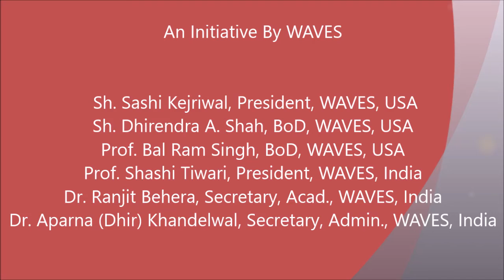Academic Session-IV of 22nd WAVES India Conference at IGNCA, 2018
Moderator: : Dr. Sandhya Rathore, Hansraj College, Delhi University

Speaker: Dr. Pravesh Saxena, Sanskrit, Zakir H. College, Delhi University (Co-Chair of this session)